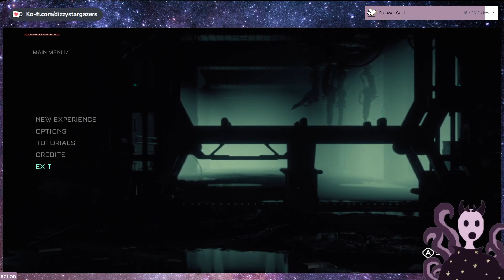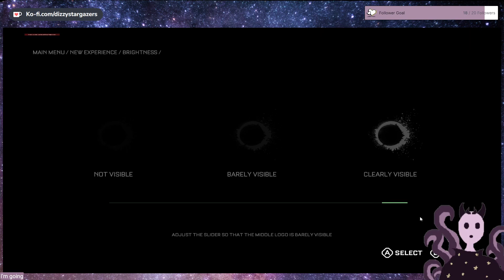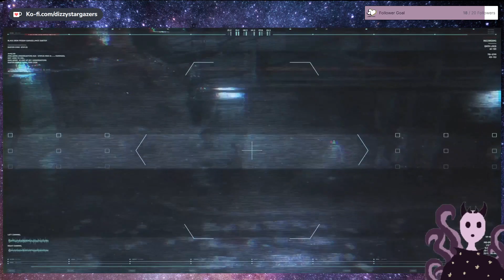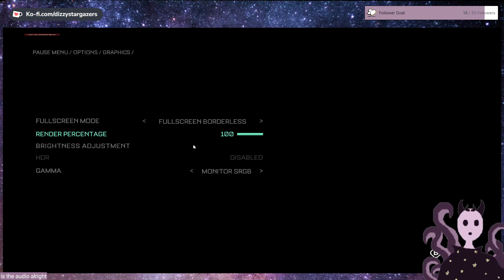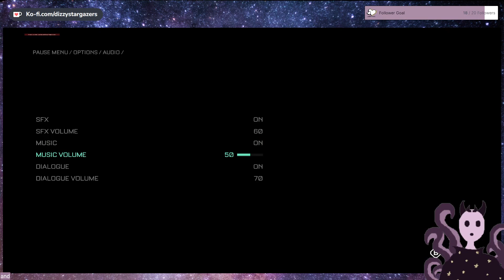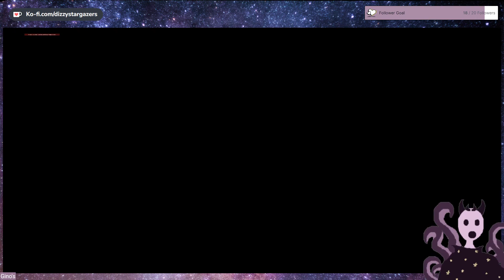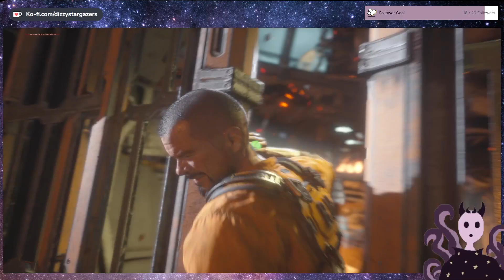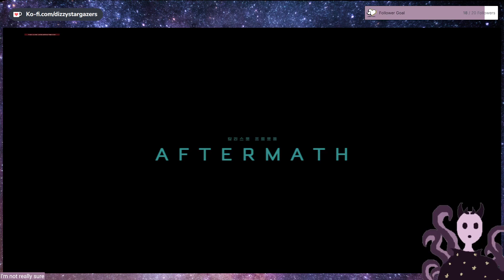Cargo + Outbreak - The Callisto Protocol [1]